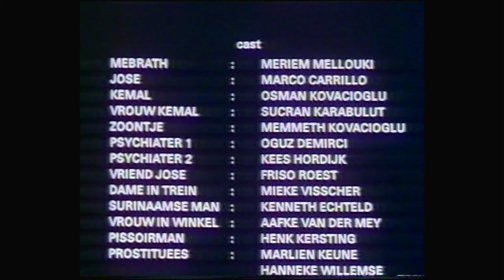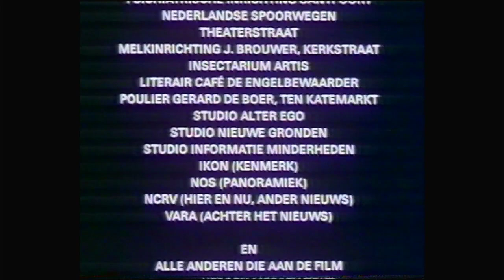Medelanders Nederlanders - In afwachting (FEDUCO 19-02-1988)